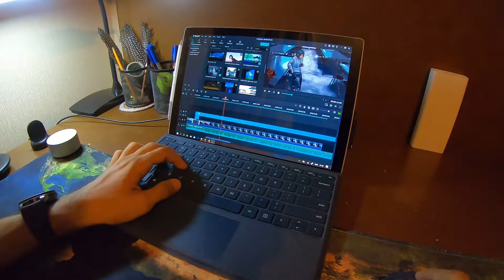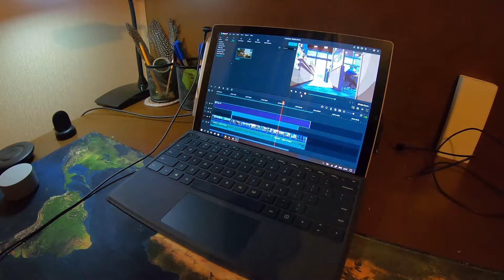Behind the Scenes of My Video Edits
This recording shows the process of me making one full video edit. It takes approximately 50 minutes to finish only one edit, and this video is playing about 25 times faster as there are too many loading screens.
Thanks for staying tuned! :)
# This video was recorded by "GoPro: Hero 7"
# Videos edited on "Microsoft Surface Pro"